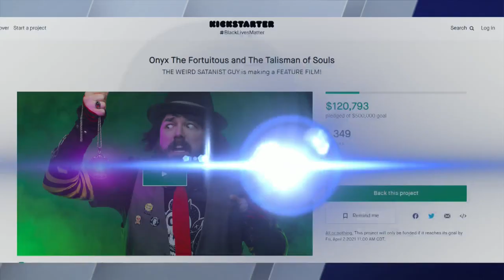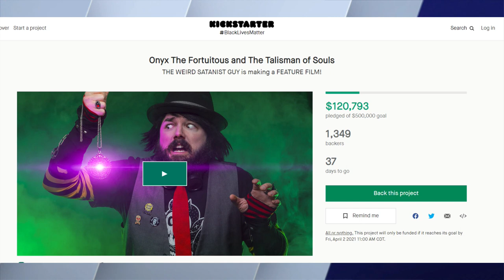9 @ 9: Police officers on skates, open concept bathrooms, food hacks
9. Frozen Amsterdam canals
8. Rode Vlogger Kit
7. "Real Talk" about cantaloupes
6.  Open concept bathrooms
5. Pakistani police officers on skates
4. Sorry guys, we skipped No. 4 today
3. Easy Food Hacks
2. Women's "Secret Confessions" Hotline
1. Arby's guy